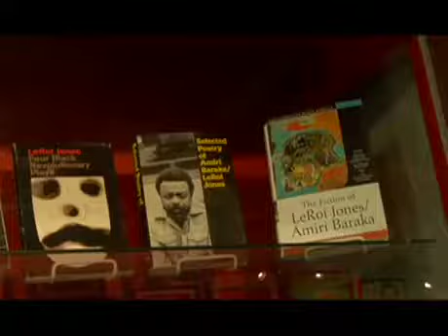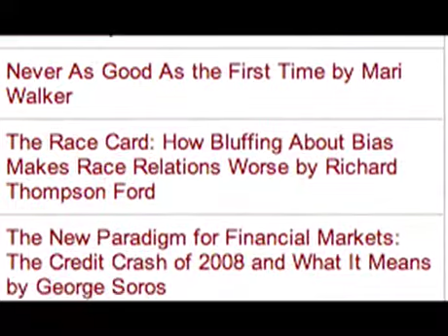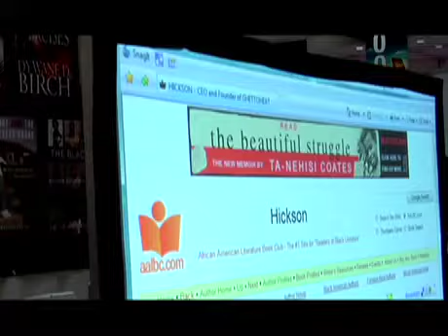AALBC.com Promotional Video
AALBC.com's founder Troy Johnson talks about AALBC.com the largest web site deciated to books by and about Black people.

AALBC.com was launched, by Troy Johnson, in 1998 and has become an important resource for readers looking for interesting books and for authors trying to reach those readers.

AALBC.com now publishes book and film reviews, profiles of authors, articles and vides.  AALBC.com also host an on-line book club as well as several compeling and intersting blogs